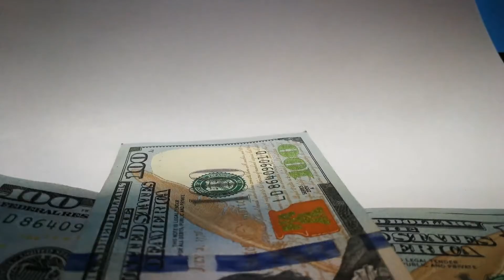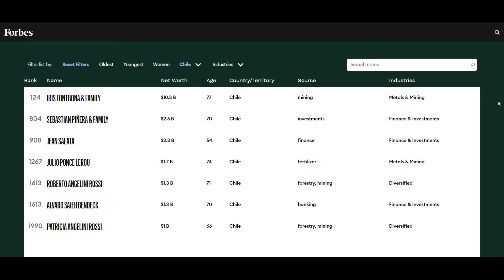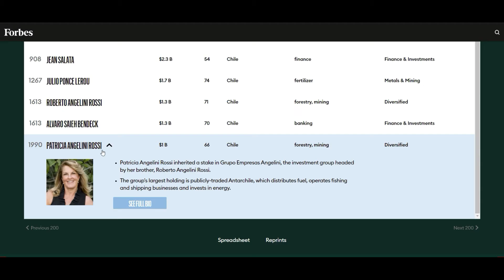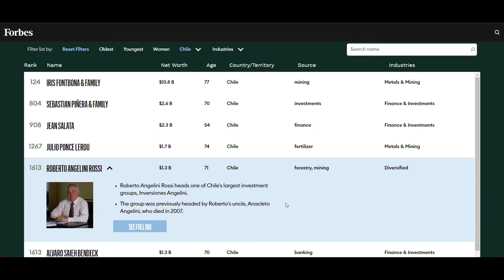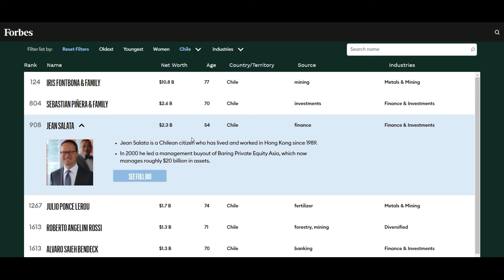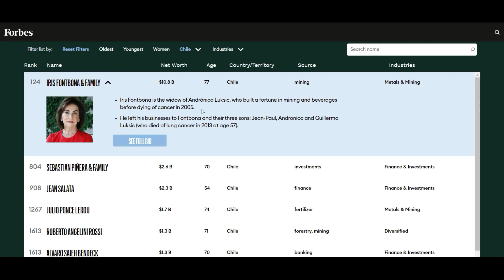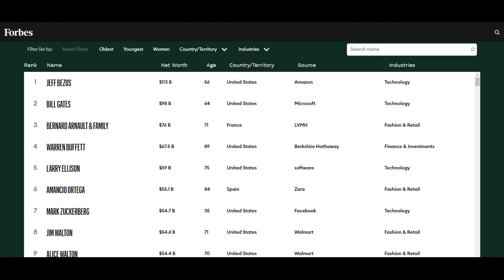Los mas MILLONARIOS de CHILE 2020 💰 🇨🇱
(Deben desplazarse por la página hasta encontrar la tabla que sale en el video y a partir de allí podrás clasificar por diversos filtros)

Top 10 personas mas ricas de Chile al año 2020
Top personas con mas dinero en Chile al año 2020
Las personas mas millonarias en Chile

¡Recomiendo ver el video en velocidad 1,5x!

Espero les guste esta pequeña recopilación de información acerca del top 10 de las personas (Chilenas) con más dinero en Chile a la fecha de abril 2020 según la lista FORBES.

📲 MANTENGAMOS CONTACTO EN LAS RRSS! :
📸 @EduTognarelli en TIKTOK! 😁

Cualquier duda o consulta no dudes en contactarme!
Teniendo tiempo disponible siempre responderé!! 🗣📩

SI GUSTAS puedes colaborar VOLUNTARIAMENTE con alguna DONACIÓN! 💸